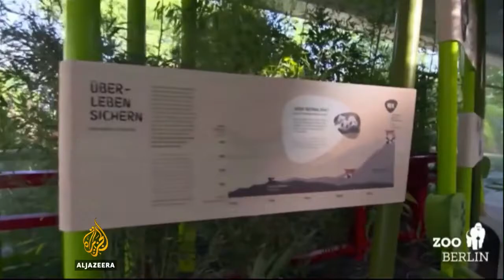Panda diplomacy: China's animal envoys arrive in Berlin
Meng Meng and Jiao Qing possibly China’s most famous export to Germany exploring their new home. Their enclosure has been furnished with Chinese style pavilions, lanterns and a mountain landscape in recognition of their roots.

On loan from China for fifteen years, they’ll cost more than a million dollars a year.

“Our economic relations are very strong but the people’s feeling particularly for Germans’ perceptions towards Chinese most are negative, very strange. So we need to improve the […] bonds (?)  and panda is the Chinese, very typical, unique ambassador."

China used to give away giant pandas as gifts, a soft power strategy to improve relations. A strategy so widely employed, there was even a term for it: panda diplomacy.

In 2007, that stopped. China now rents them out to zoos worldwide for breeding and research but according to recent studies, China’s panda loans also coincided with trade deals. A panda exchange with Edinburgh zoo was quickly followed by agreements for salmon exports and renewable technology. In Canada, France and Australia, trade deals for uranium were struck.

So what can Germany expect?

“Our economic relation was, for a rather long time, based on trade. Now we see more that it’s based not just on trade but also on investments and cooperation in the R&D field and we think we could do a lot more in the field of innovation and in the field of future technologies.”

The giant panda has many fans worldwide and it’s proved to be a powerful symbol of China’s goodwill but as the world’s second largest economy, China’s also increasingly using trade and investment to gain international influence.